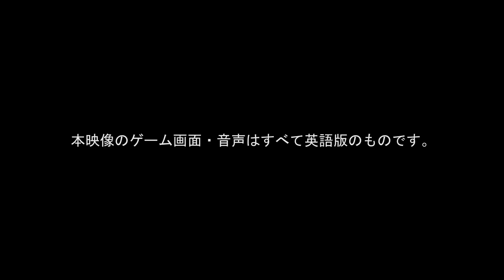GOD OF WAR 4 I NEW Combat Trailer I Action Adventure I PS4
Subs and Comments are much appreciated!

God Of War 4 - NEW Combat Trailer

★ Type Of Game: Action Adventure
★ Platforms: PS4
★ Developed By: SIE
★ Release Date: April 20th 2018